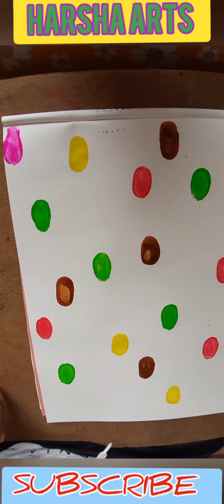How to draw colourful balloons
Balloons  drawing